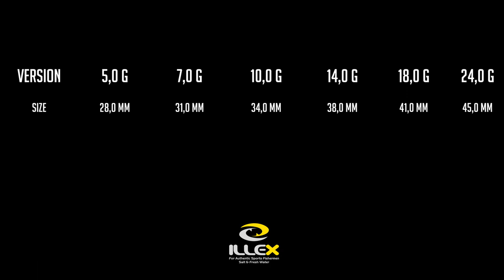MICRO SLOW LAZY JIG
This is a small compact metal jig available in 6 sizes. The Micro Slow Lazy jig can be used as an offshore casting jig or from the shore itself. Casts well even into a wind. Perfect for targeting any midwater/surface species feeding on shoals of prey fish like anchovies or fry. Great for sea bream, mackerel and bass. The Micro Slow Lazy jig also works wonders freshwater fishing for perch or zander either vertically or traction style.